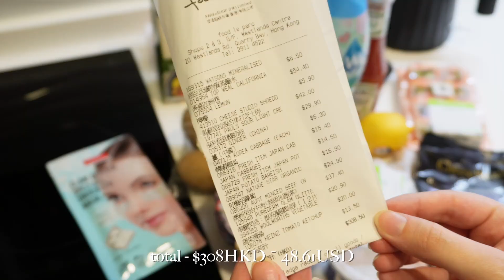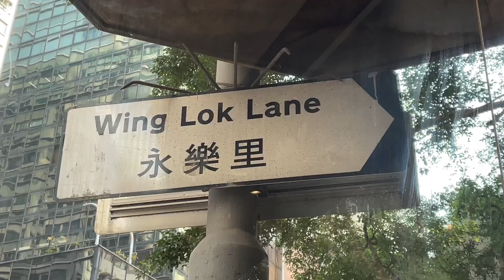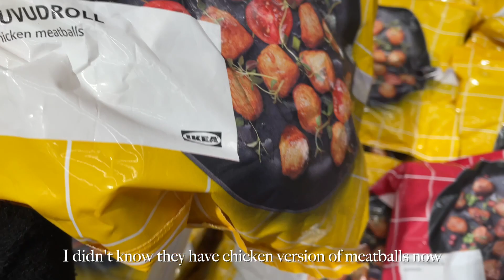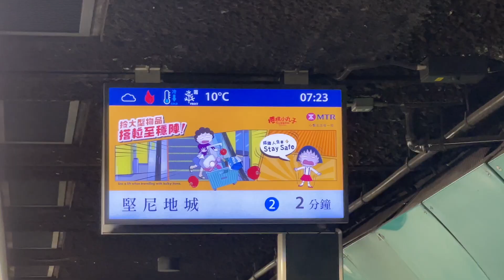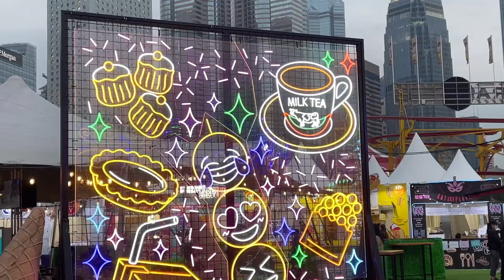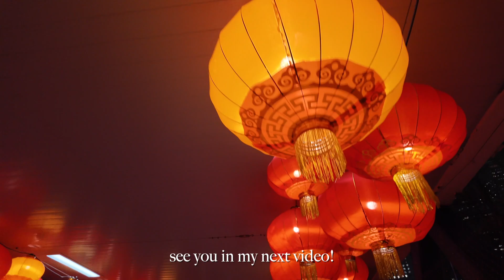Hong Kong Diaries | cold winter, buying groceries, AIA Carnival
Episode 1:
0:00 - Repulse Bay
01:16 - groceries
01:48 - cooking sandwich
02:16 - Wan Chai
03:19 - cold weather
04:12 - Tsim Sha Tsui
05:01 - AIA Carnival